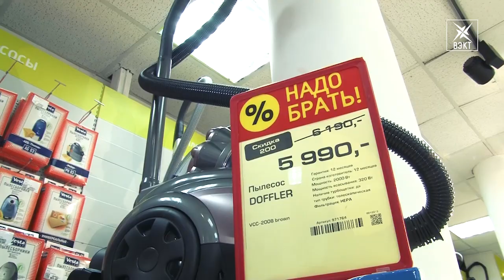Взять за полцены! Новогодние скидки в «Элекс».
Вышли на финишную прямую и, знаете, стало как-то легче. Легче купить себе и близким подарки. Магазин бытовой техники «Элекс» в преддверии праздника устроил новогоднюю распродажу. Подробности в нашем материале.